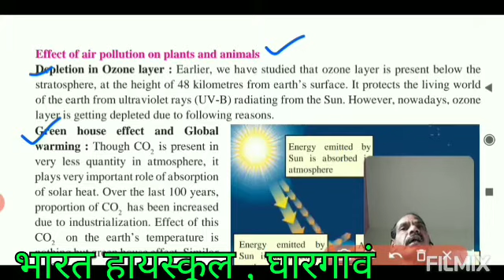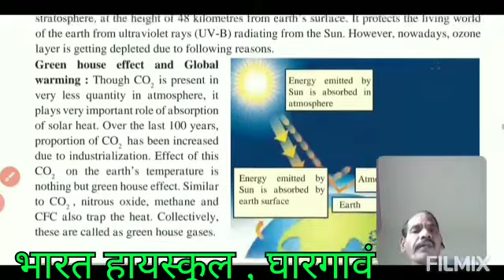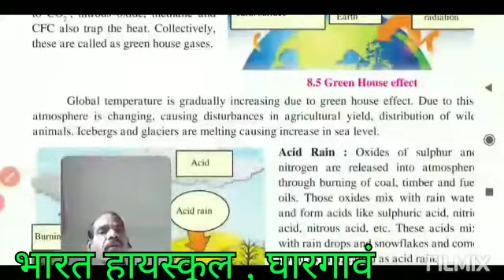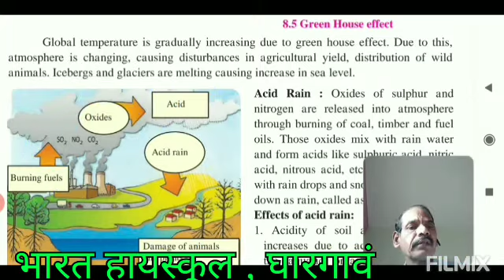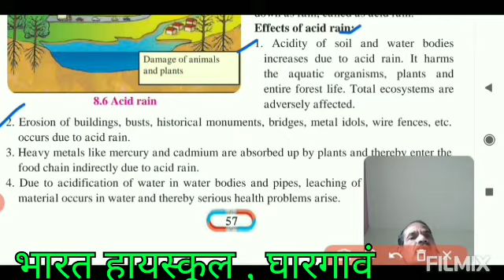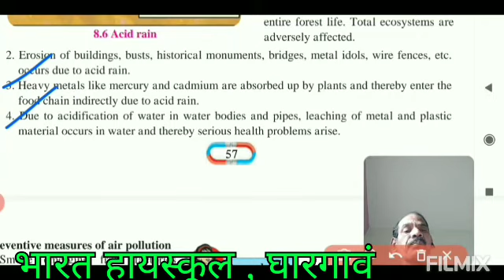Std 8th General Science Ch 08 Pollution Part 05